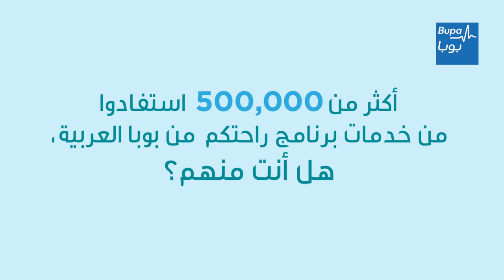لماذا بوبا العربية؟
لمن يتطلع للحصول على أفضل خدمات الرعاية الصحية لموظفيه وأفراد عائلته، نحن الشريك المتخصص الوحيد الذي يتمتع بخبرة عالمية وخدمات صحية متميزة* ورعاية استثنائية في المستشفيات**، لضمان حياةٍ أفضل صحة، وأكثر سعادة.

*أطباء بوبا لا يقدمون أي استشارات أو وصفات طبية.
**متوفر في مستشفيات معينة.